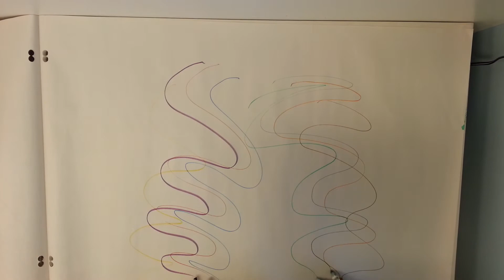Color's Claws free style (soft scratching)